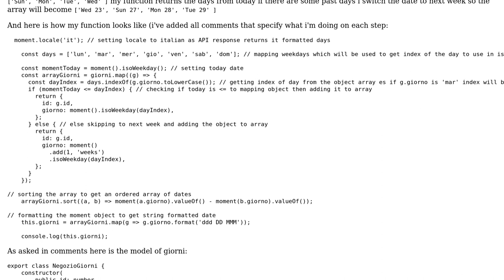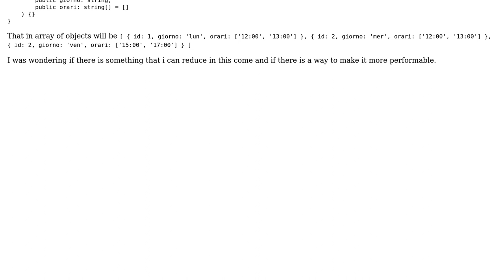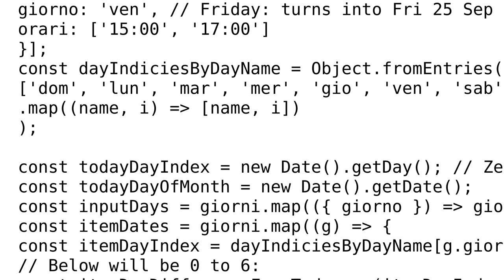Code Review: I need some suggestions to speed up my array manipulation code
With thanks & praise to God, and with thanks to the many people who have made this project possible! | Content (except music & images) licensed under CC BY-SA | Music | Images & others | With thanks to user Igor Mytyuk user CertainPerformance and the Stack Exchange Network Trademarks are property of their respective owners. You are responsible for your own actions.